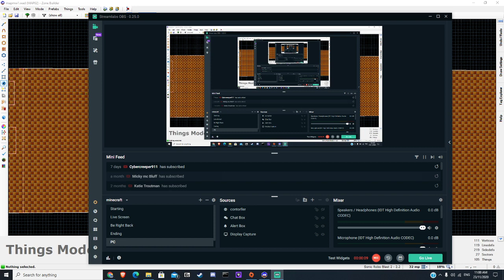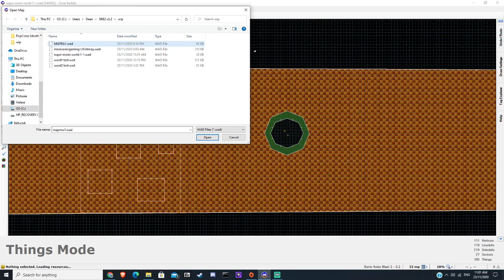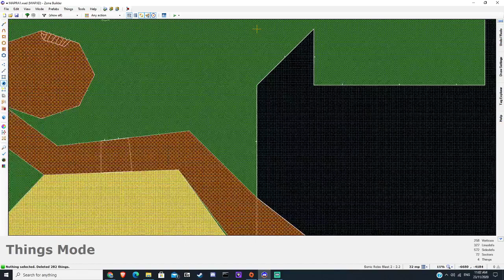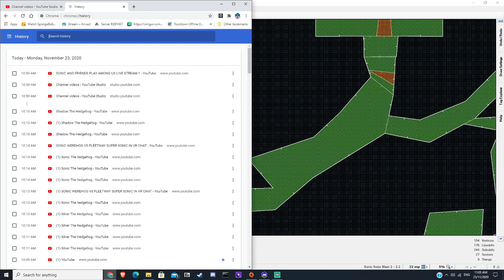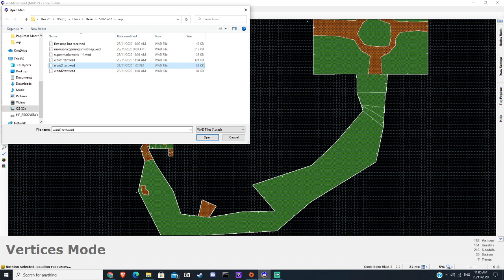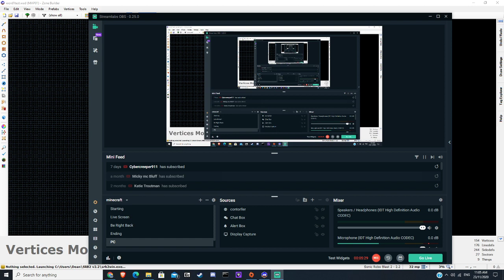srb2 my custom leves first look so far (download the levels in the link in the description below)